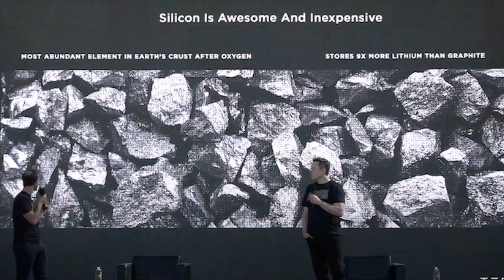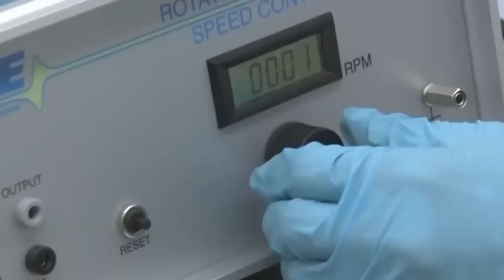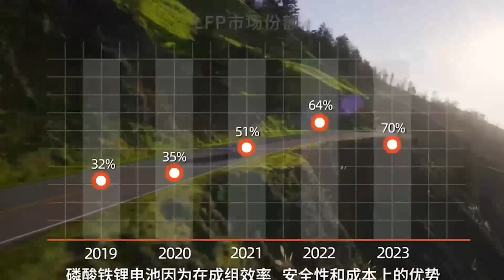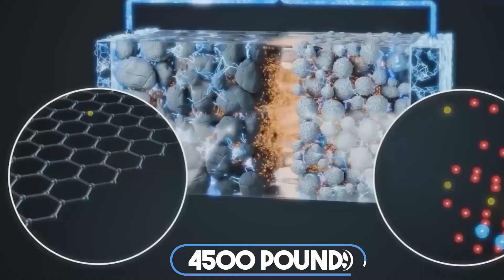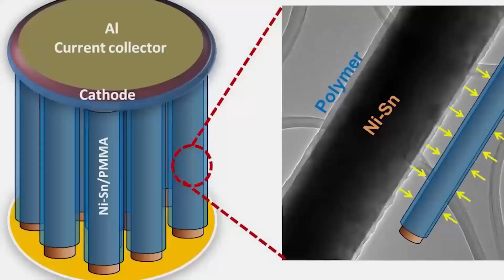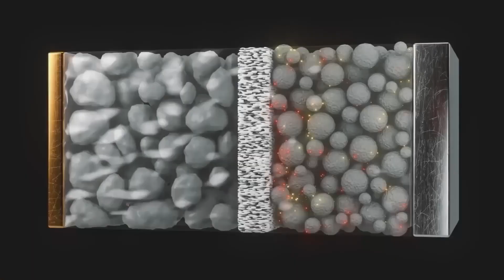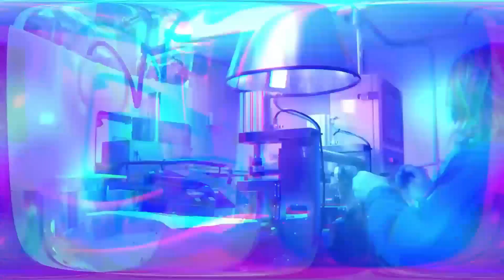Elon Musk's Revolutionary $2.21 Energy Solution: Powering the World for 50 Years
The race to develop the next generation of battery technology has begun, and Elon Musk is leading the way. The future of energy storage is here, and it's made of silicon instead of lithium.

Lithium-ion batteries have been around for over 5 decades. They are the most popular energy storage option in the world, and more than 90 % of the global grid market depends on them. These batteries were first developed in the 1970s but were not commercially available until 1990. Sony and Asahi Kasei were the first to release commercial lithium-ion batteries.